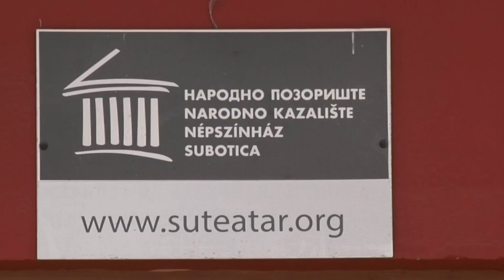Glumci drame na srpskom i mađarskom jeziku spremni za novo druženje sa publikom